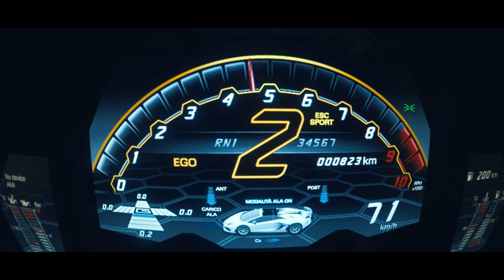F1 SOUND LAMBORGHINI AVENTADOR SVJ GINTANI EXHAUST | TOPCAR PERFORMANCE | DD Media [4K]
Một trong số những âm thanh gây nghiện!
Lamborghini Aventador SVJ Roadster độ pô Gintani
Modified by Top Car Performance Vietnam
Video by DDmedia
© Bản quyền thuộc về DD Media
© Copyright by DD Media Channel ☞ Do not Reup